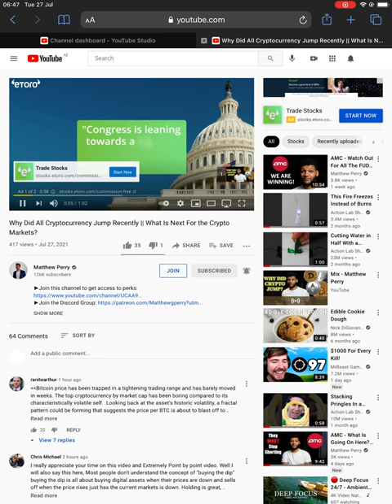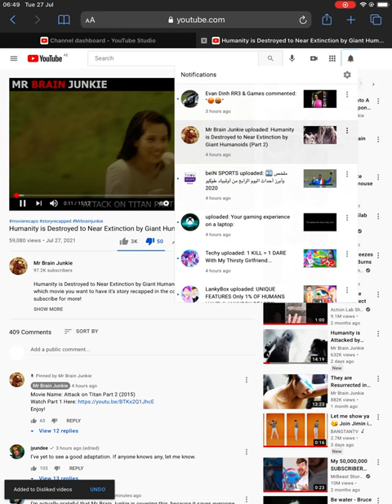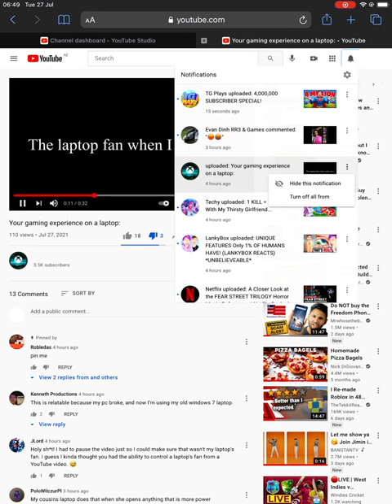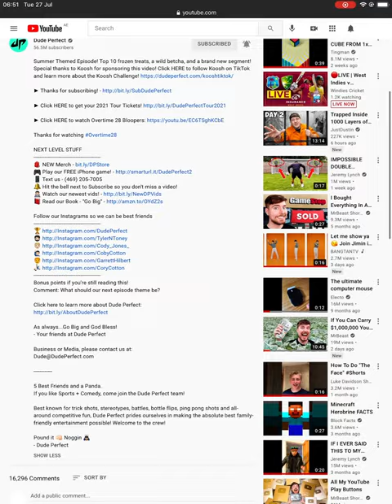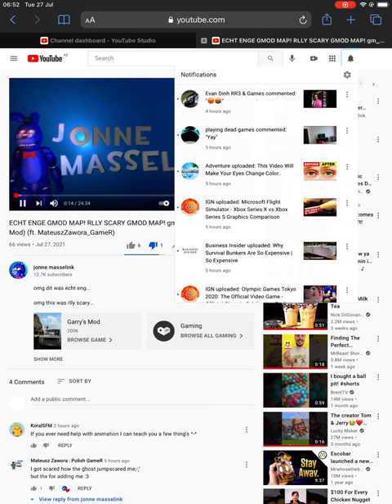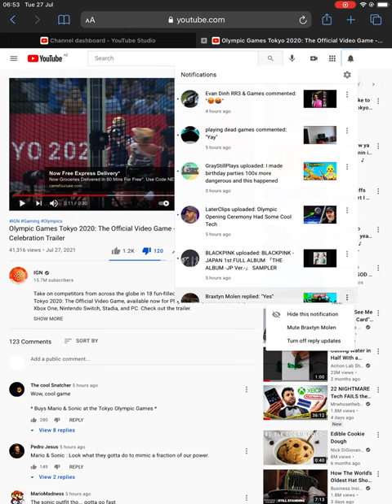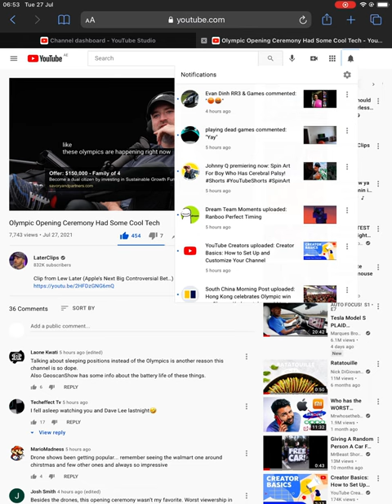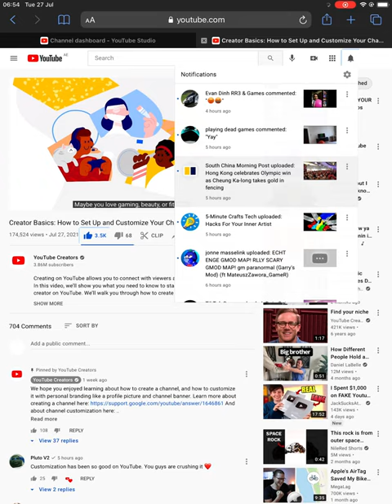Review 55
I have to upload, and as new videos get uploaded, it gets longer.